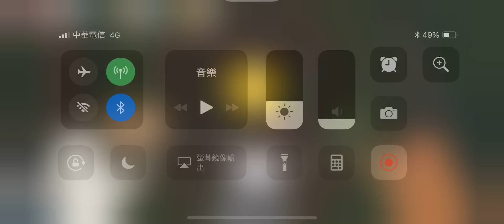[Gameplay] We Bare Bears Match3 - Level 16 (No Boosters)